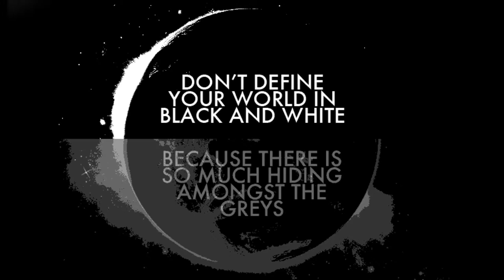Handsome Poets - Get Up (Can U Feel It)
Handsome Poets is een Nederlandse indiepopband.
In januari 2010 verscheen het voor de film Chance opgenomen nummer Blinded als single, welke door de landelijke stations werd opgepikt en de band veel publiciteit opleverde. De single zelf eindigde op nummer 32 van de Mega Top 50, terwijl de band de titel 3FM Serious Talent ontving.

In november 2010 verscheen de tweede single, Dance (The War Is Over). Deze werd uitgeroepen tot 3FM Megahit. Het nummer verscheen in televisiespots, zoals voor het RTL 5-programma So You Think You Can Dance. Op 12 november 2010 speelde de band in het VARA-programma De Wereld Draait Door.